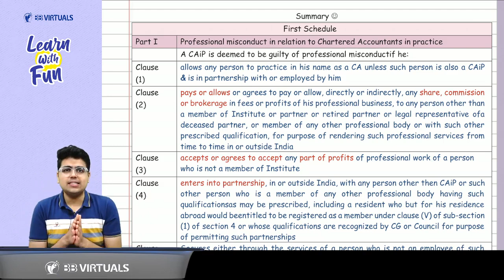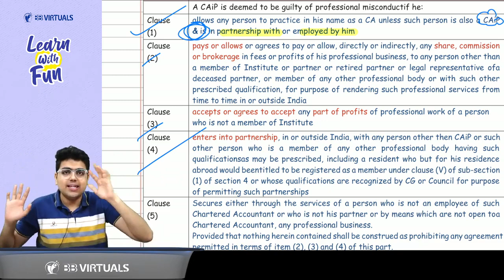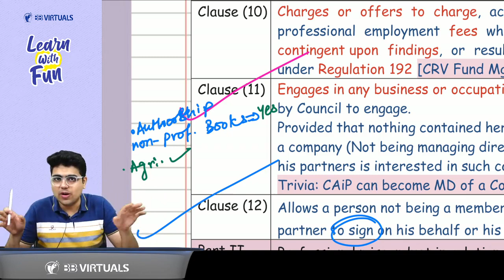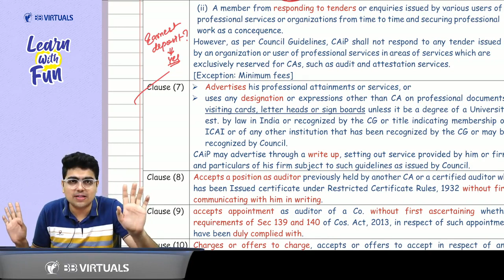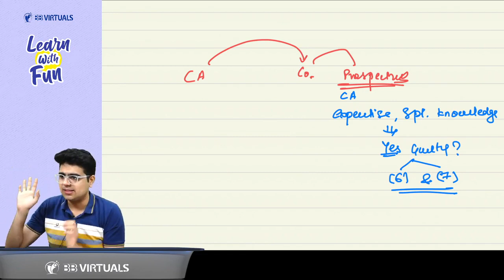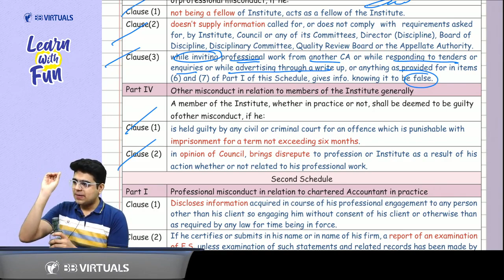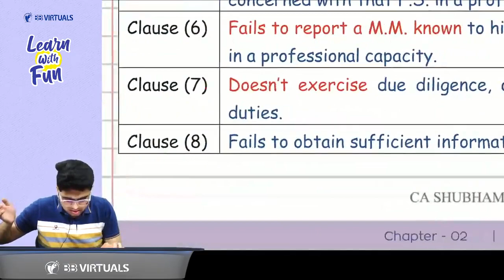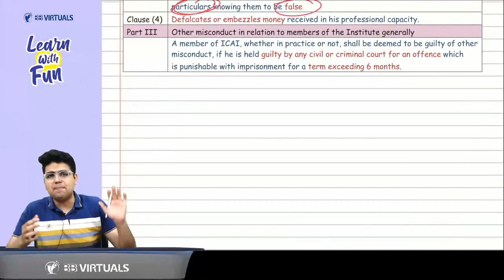QUICK Revision | Professional Ethics | CA Final Audit | CA Shubham Keswani